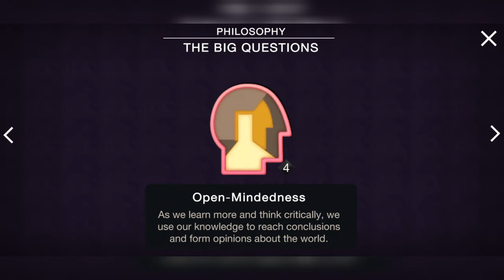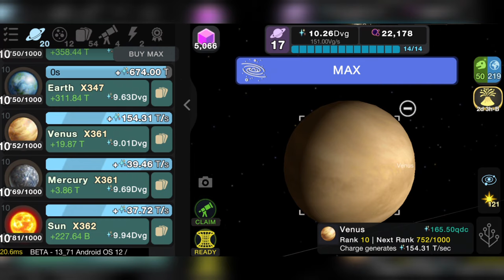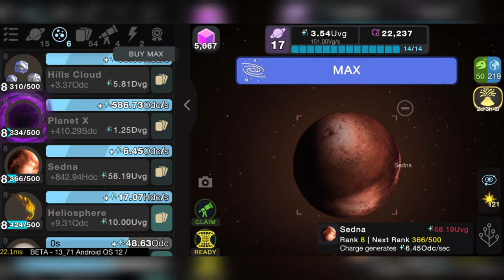ULTIMATE Cell to Singularity Guide 100% | Full Tree, Achievements, Events & More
Watch this Video to see Cell to Singularity at 100% . With all achievements, secret achievements, terminus Chamber, reality engine, Primary Simulation, Mesozoic Valley Prestige 10, Beyond Max level and all Events.
Including the Shark Tree and how to get them.

Cell to Singularuity Guide:
Time Stamps
00:00 Primary Simulation Full Tree
04:08 All Achievements
08:00 Mesozoic Valley Full Tree
12:10 The Beyond Full tree
16:30 The Beyond Star Constellations
18:08 Reality Engine Full tree
18:47 Terminus Chamber
19:58 James Webb Event
20:10 Fungus Event
20:35 Philosophy Event
20:55 Mass Exctinction Event
21:30 Secret Achievements

( Unendliche Evolution Von Zelle zu Singularität Das Fernab Gameplay )

Tap into the extraordinary tale of evolution in this cosmic clicker game.

Once upon a time, over 4.5 billion years ago, there was no life in the Solar System. And then, almost in the blink of an eye on the geologic time scale, everything changed. Deep in the primordial soup on Earth lay the organic compounds that would give rise to life’s humble origins. All it takes for this epic evolution game to unfold is you.

Turn to the next page of evolution with every click. Gain entropy to unlock the next chapter of the evolution of life. Uncover twists and turns that led to the great milestones of life evolution: the extinction of the dinosaurs, the discovery of fire, the Industrial Revolution, and more. See chapters that have yet to be written -- a future evolution beyond the modern day.

The epic story of evolution, technology, and humanity is yours to tap. It’s a breathtaking evolution game!

The most accurate human evolution game on Earth!
- Countless hours of addictive--but very informative--clicker gameplay
- With every tap, earn Entropy the evolutionary currency for life in the universe
- Simple, intuitive controls--click anywhere for Entropy for new animal Evolutions!
- Later climb civilizations Tech Tree by spending ideas on countless scientific and technology upgrades
- It’s a science game about the development of life on Earth. View the fruits of evolution in beautiful 3D habitats. Unlock animals like Fish, Lizards, Mammals, Monkeys.
- Unlock the future of evolution and the mystery of the technological singularity.
- Discover and learn scientific facts about evolution of life and natural history as you play
- Enter a space odyssey into speculative science fiction as you click past modern civilization
- Get into a life creation mood thanks to an epic soundtrack of classical music
- Upgrade the evolution of a single cell organism into a civilization on the brink of a technological singularity
- Simulate the science of life on earth.
- Upgrade tech to Survive on Mars and Terraform Mars

A science evolution game where you upgrade life, from a Single-Cell organism, to multi-celled organisms, fish, reptiles, mammals, monkeys, humans and beyond. Play the evolution of Life on Earth, all it's past, present and future. Will humanity survive the next phase of evolution?
cell singularity ending
Cell to Singularity - cell to singularity: evolution never ends
cell singularity - cell to singularity gameplay
cell to singularity shark tree; cell to singularity reddit; cell to singularity update; cell to singularity metabits; cell to singularity guide; cell to singularity ending
cell to singularity walkthrough

 More About Cell to Singularity Game  lets play cell to singularity · science game · Cell to Singularity New Game
 cell to singularity playthrough tfg